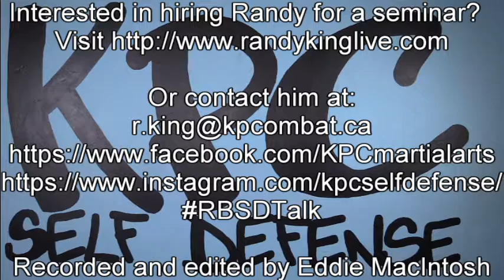KPC Break down 6: SUPER IMPORTANT LESSON Check Yourself before you Wreck Yourself.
In this video we breakdown a man who won the "fight" but loses in the end.

Then Randy Breaks down what to do, if you get into a violent encounter.

Graphic Content